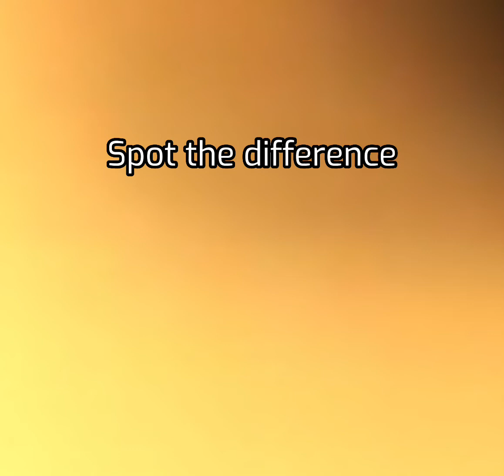Spot the difference (celebrity edition)